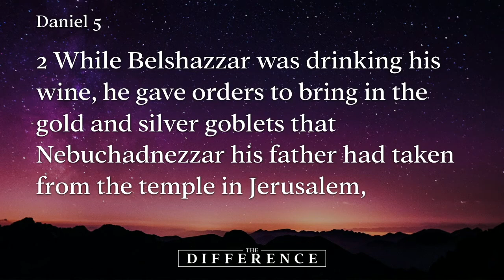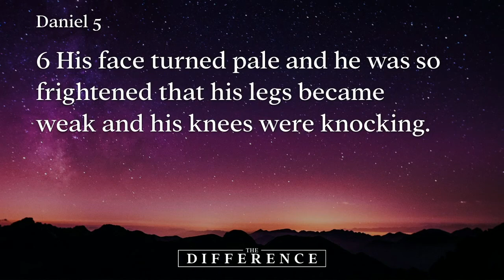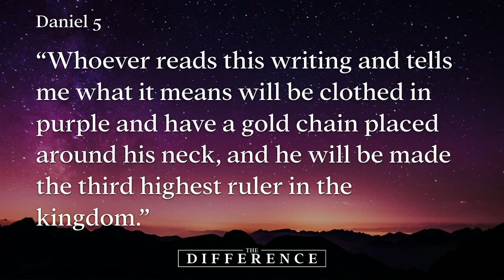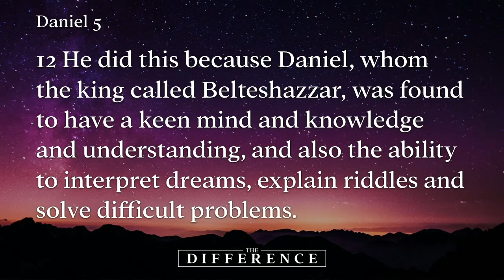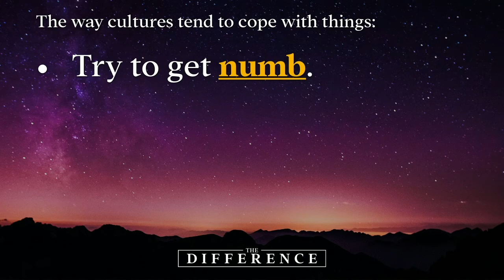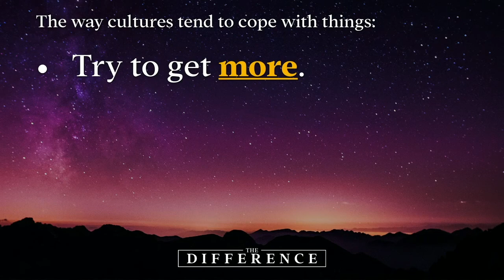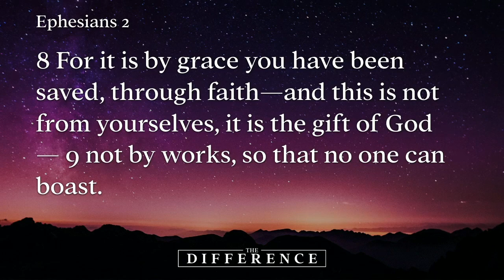Coping Skills: The Difference (Part 4)